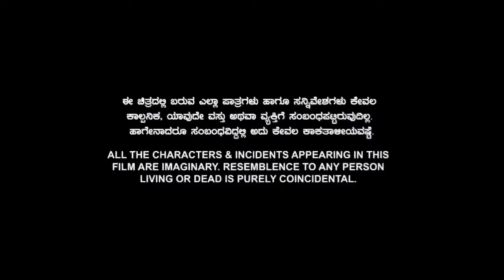Tanhaji Full Movie Review & Facts | Ajay Devgan, Saif Ali Khan, Kajol Devgan, Sharad Kelkar